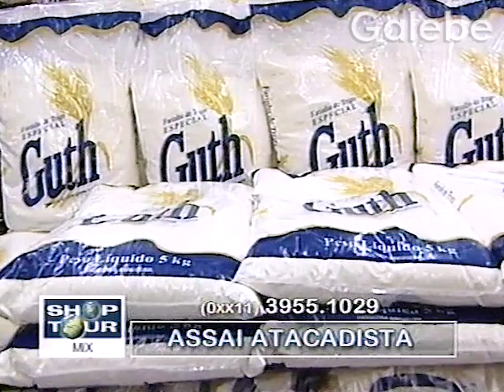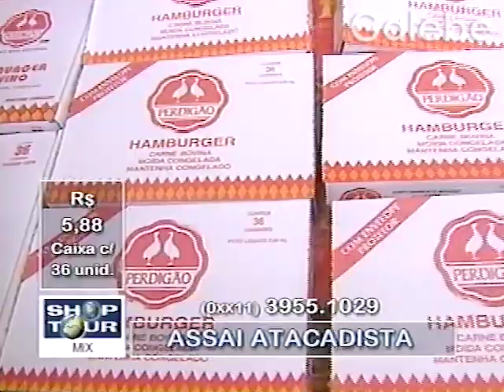ASSAI ATACADISTA CRIS MELO GALEBE 10 08 2001